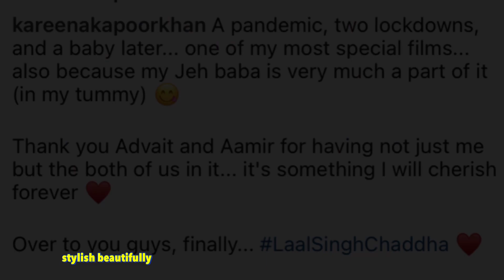Kareena kapoor Khan’s emotional post about her little son jeh Ali Khan!!